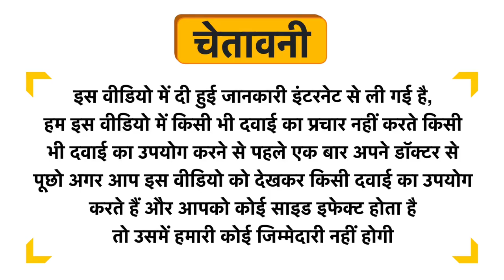Rooted Active Naturals Turkey Tail Mushroom Extract Powder Uses in Hindi | Side Effects | Dose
Rooted Active Naturals Turkey Tail Mushroom Extract Powder Uses in Hindi | Benefits | Side Effects | Dose